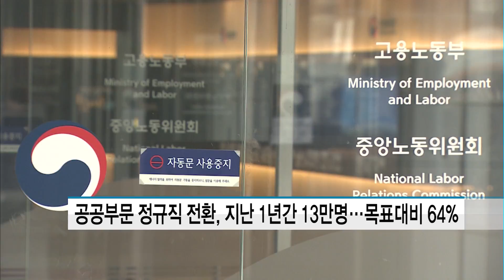공공부문 정규직 전환, 지난 1년간 13만명…목표대비 64%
07/19 MTN SPOT 2부

고용노동부는 최근 1년 간 공공부문의 비정규직 13만3천명을 정규직으로 전환결정했다고 밝혔습니다.

2020년까지 예상되는 전환규모인 20만5천명의 64.6% 수준입니다.

지난해 7월 공공부문의 정규직 전환 추진계획을 발표한 이후 올 상반기까지 집계한 규모입니다.

직종별로 기간제는 사무보조원이 1만3,104명으로 가장 많았고, 연구보조원(9,734명), 의료업무종사자(5,948명) 순이었습니다.

파견과 용역은 시설물청소원이 1만7,353명으로 가장 많았으며, 시설물관리원(14,531명), 경비원(11,761명)이 뒤를 이었습니다.